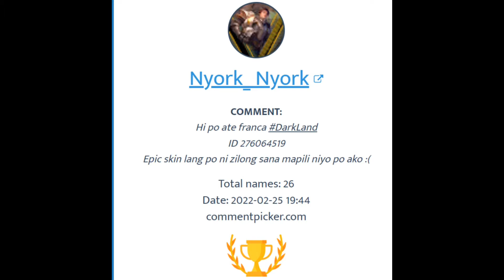FRANCA 69% HOOKER BULLY THE ENEMY TRASHTALKER! (GIVEAWAY WINNER AT THE END)